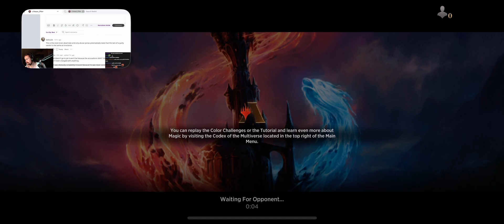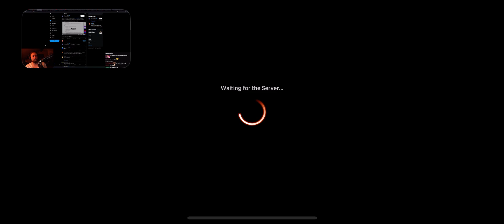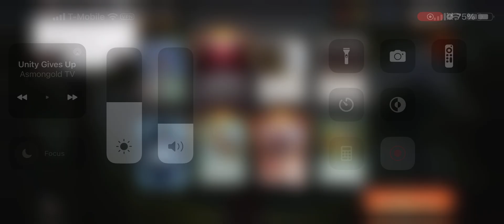MTG wASMON on RB REDDIT